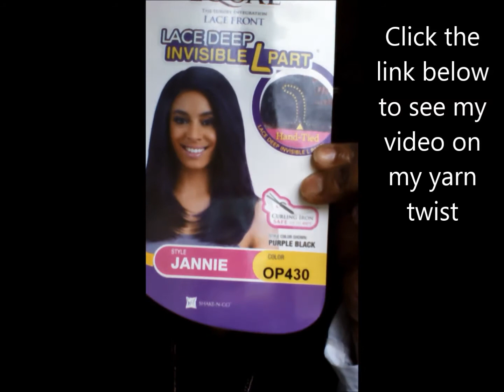Freetress Equal JANNIE Lace Deep Invisible L Part Wig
Color is OP430
Purchased from Elevate Styles